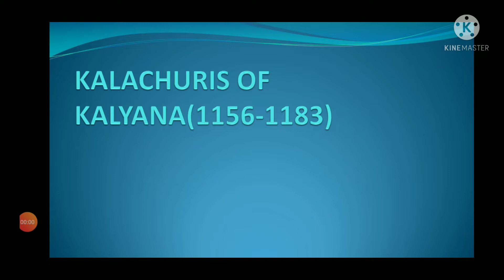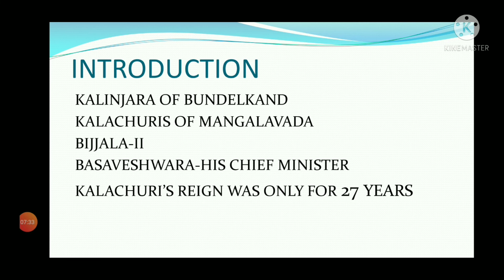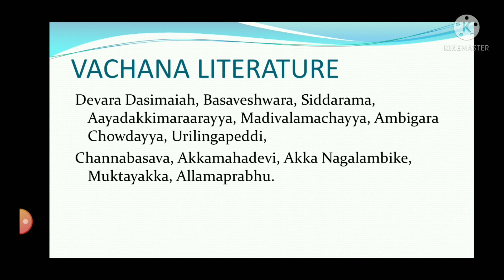kalachuris of Kalyana- history of Karnataka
detailed explanation about kalachuris of Kalyana.
important for competitive exams like FDA SDA KAS and IAS.